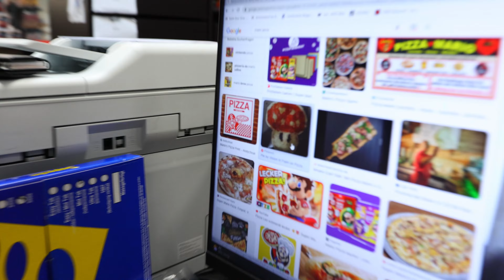BEAR LOG 37 - THE DAILY BUSINESS - Blicke hinter die Kulissen der Bärenhöhle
Der Wahnsinn in der Bärenhöhle geht weiter mit viel Fell und grünen Relaxos?!
Die Auflösung über den verschollenen Gliedermaßstab von Denny.
Anschrift:
Battle Bear - Trading Cards & Games
Fruchthallstr. 31
67655 Kaiserslautern